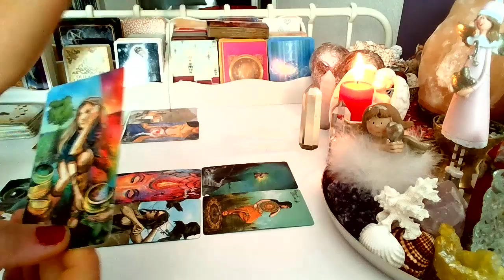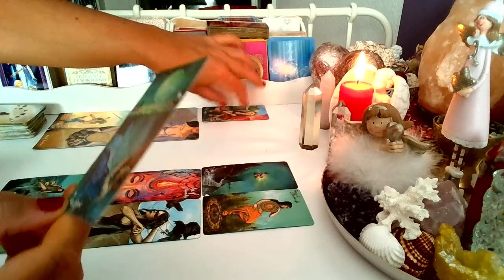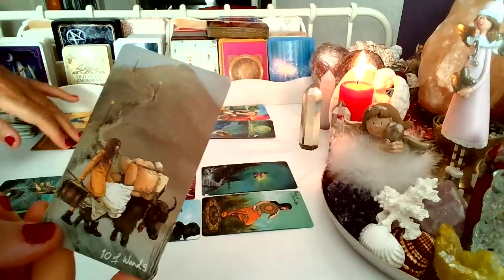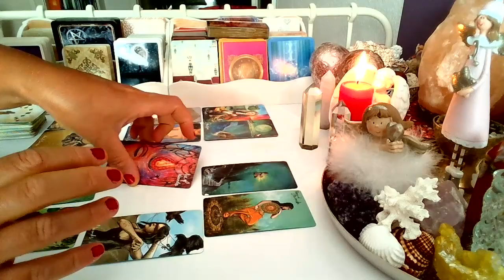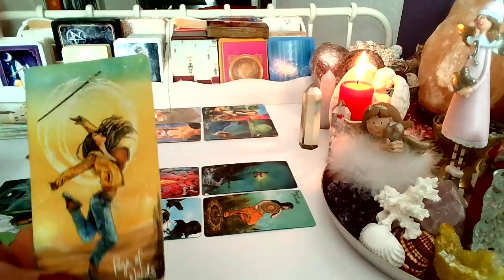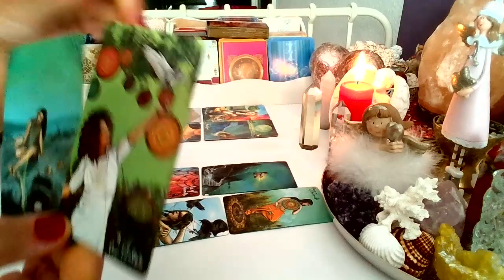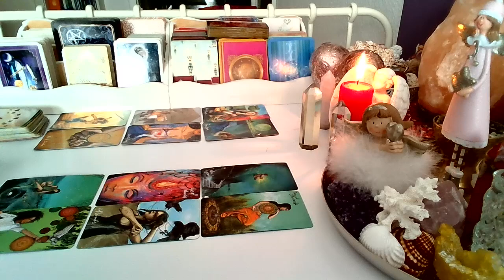ORAKEL ❤️ LUSTRO DLA ZAKOCHANYCH ❤️ Karty TAROTA ❤️ wrozby porady magia ❤️